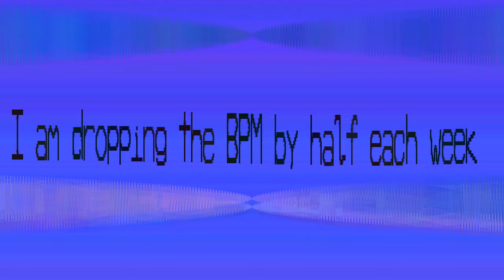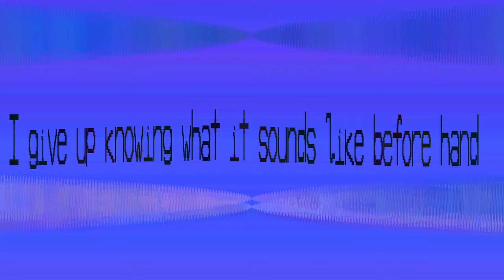Duegvo - 12500 bpm - patterns 1152 - pattern length 1300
I gave up predicting what the sounds are like. I'll still keep halving it each week until I hear tones.